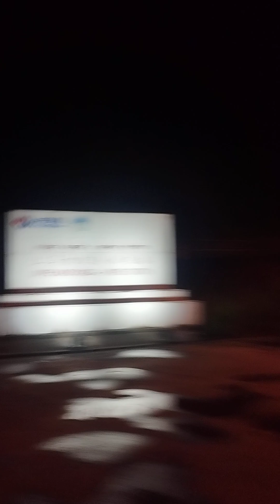यहि भाद्र ७ र ८ गते हाम खोला झरना महोत्सव सफल पारुम आन्तरिक पर्यटन प्रबर्द्धन गरौ।